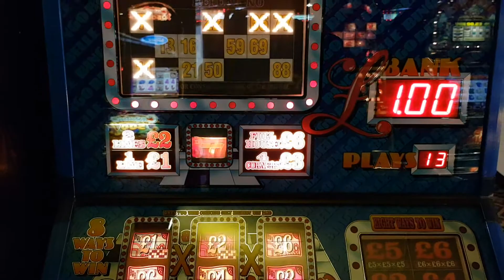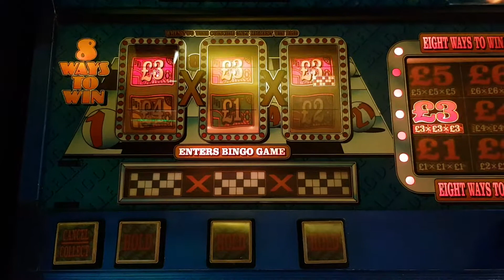Reelfruits - £5 bwb bingo belle challenge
Set on £6/20p